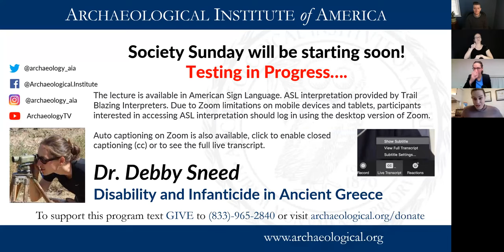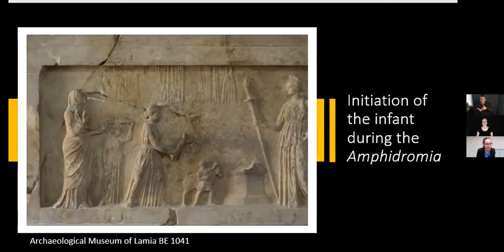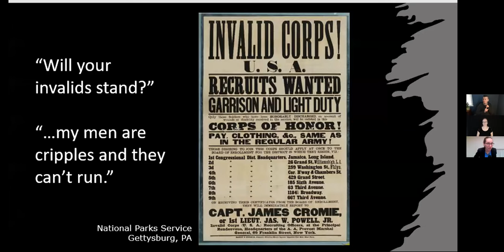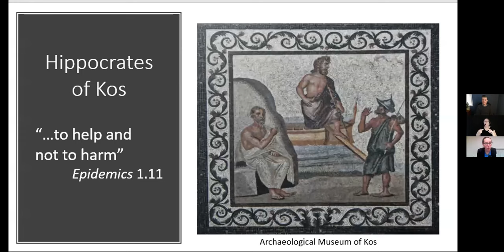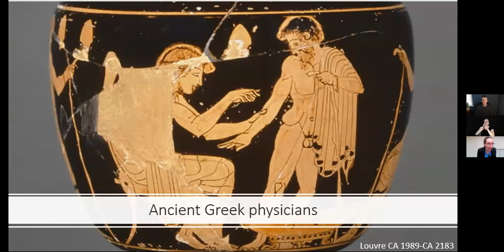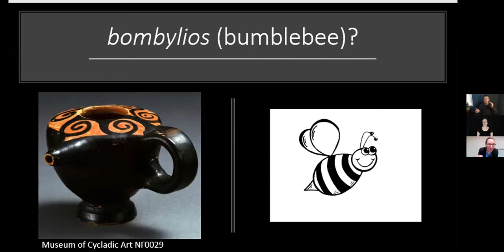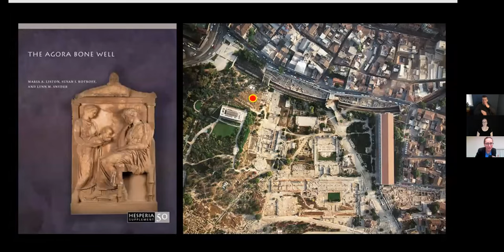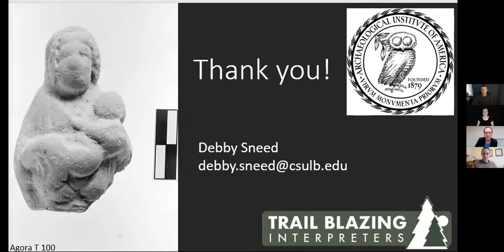Society Sunday: Disability and Infanticide in Ancient Greece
"Disability and Infanticide in Ancient Greece" with Debby Sneed
January 2, 2022, 10am ET

Take a deeper look at life in ancient Greece with a focus on disability and infanticide. Despite the widely embraced notion that ancient Spartans killed infants born with any kind of physical impairment, there is little literary, archaeological, or bioarchaeological evidence for this being regularly practiced. Debby discusses how the archaeological record gives us a glimpse of the experiences of disabled members of ancient Greek society.